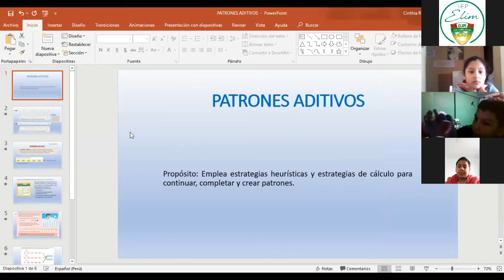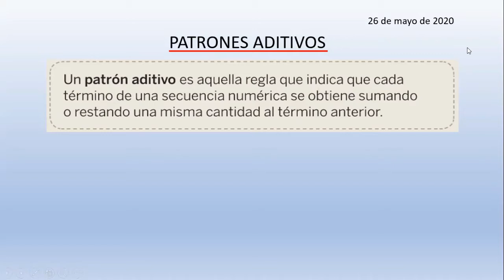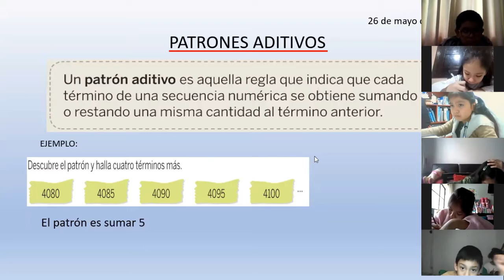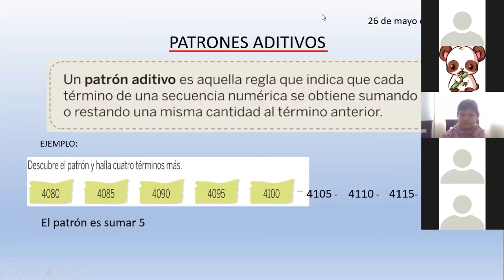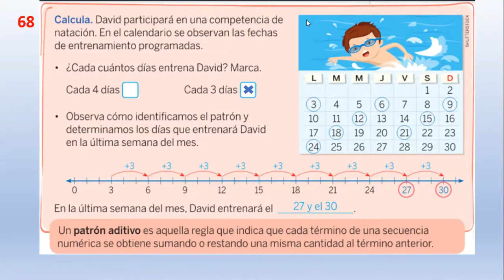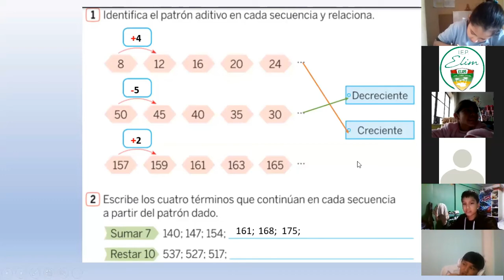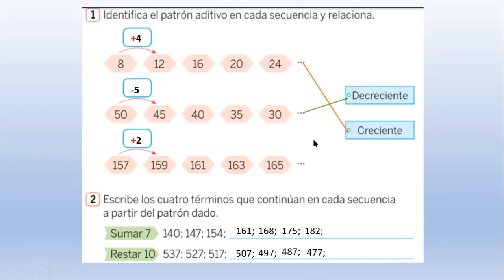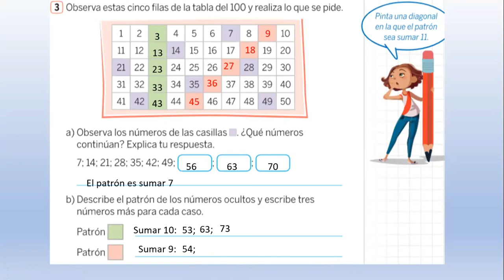PATRONES ADITIVOS - RAZONAMIENTO MATEMATICO - 3ro. PRIMARIA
Profesora: Miss Cinthia Román